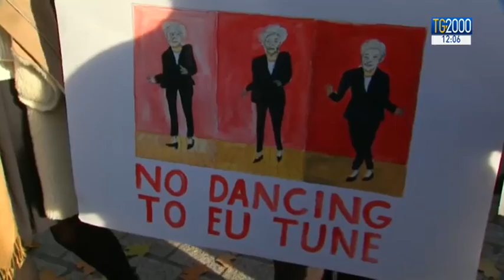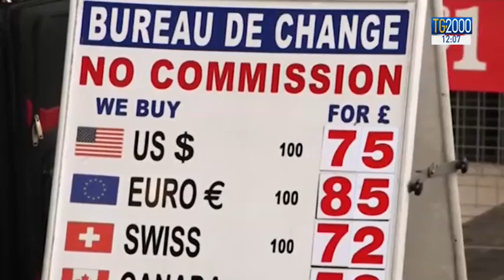Brexit, conservatori verso la sfiducia a Theresa May. Cosa accade senza la ratifica dell'accordo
Dopo l’accordo sulla brexit, Theresa May prova a parare i colpi di chi voleva una uscita più incisiva dall’Unione Europea. Ed è il suo stesso partito conservatore che adesso vuol far cadere il governo. Servizio di Marco Burini